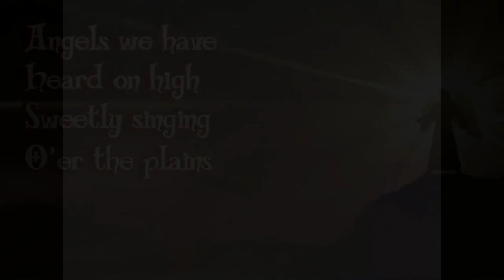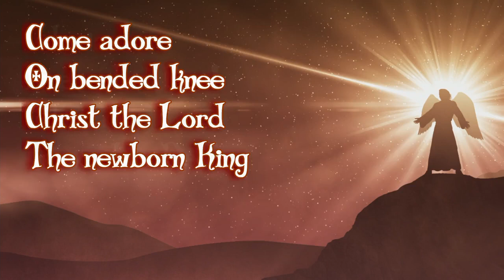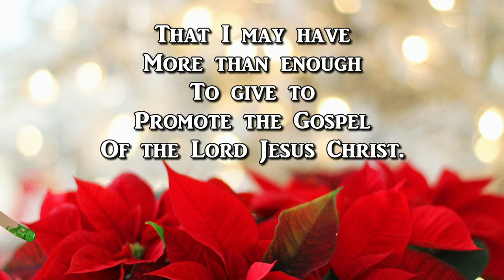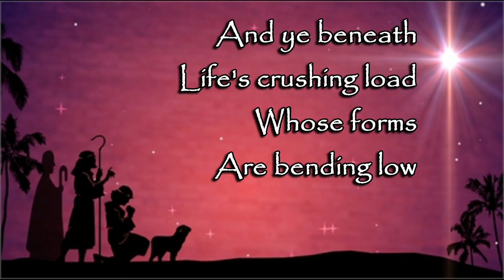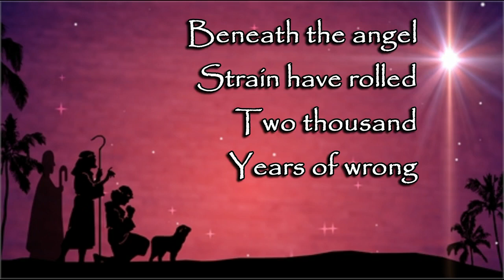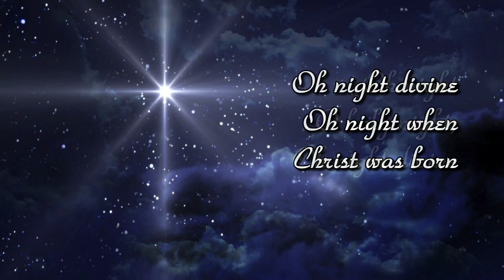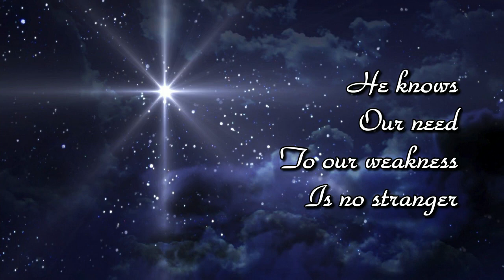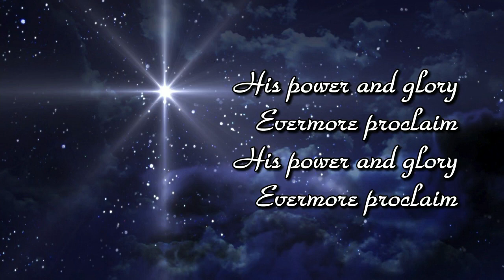CHRISTMAS PROGRAM 2022 “Bernie Don’t Do Christmas!” SUN 12/11/22 10:30am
Christmas Program:
“Bernie Don’t Do Christmas!”
SUN 12/11/22 10:30am

Come and reclaim the joy of the first Christmas in the midst of the here and now.
Directed by Kathryn Wiest
Multigenerational cast and choir.
Light luncheon following.
Everyone is invited.

CHRISTMAS PROGRAM